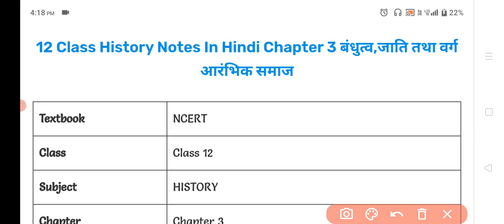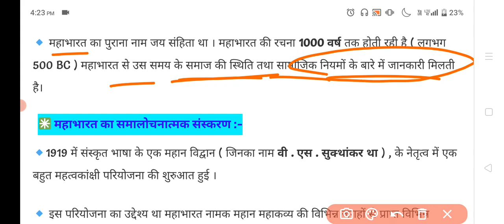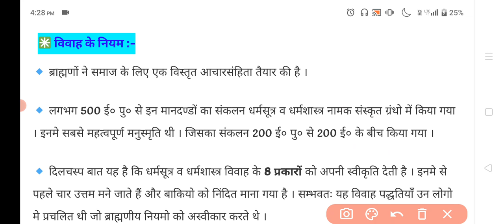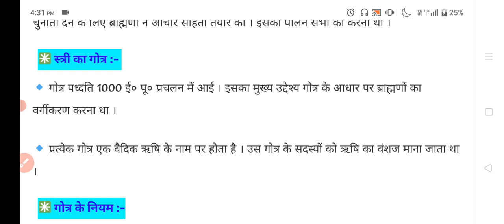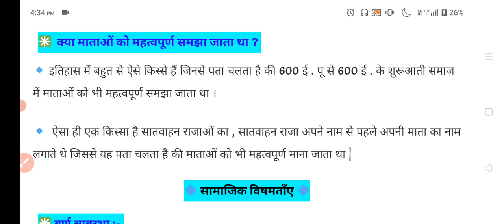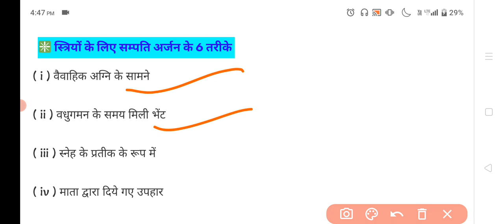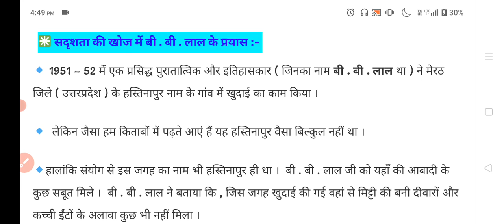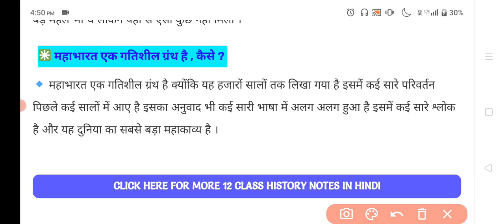Class 12 History Chapter 3 in hindi - बंधुत्व जाति तथा वर्ग Full Explanation//12th History Chapter 3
class 12 history chapter 3 full explanation in hindi
class 12 history chapter 3 completer discussion
class 12 history chapter 3 full theory

bandhutva jati aur varg
bandhutva jati tatha varg class 12th history
bandhutva jati tatha varg question answer
bandhutva kya hai

12th history chapter 3 in hindi
12th history chapter 3 objective question 2024
12th history chapter 1
12th history lesson 3
12th history objective question 2024
12th history lesson in hindi

class 12th history chapter 3rd

history important objective question for Bihar board exam 2024
class 12th history ka best question in up board for class 12th 2024
history objective question for jac board 2024
class 12th history brilliant objective question for Bihar board exam 2024
history class 12 explanation
history class 12 chapter 3 notes,
history of novel class 12 explanation
history class 12 chapter 3 full explanation in hindi with notes
history class 12 chapter 3 full explanation

history class 12 chapter 3 ncert
history class 12 chapter 3 question answers in hindi
history class 12 chapter 3 book 1
history class 12 chapter 3 bihar board
class 12 history chapter 3 bandhutva jati aur warg cbse class 12 history chapter 3 in hindi
history class 12 chapter 1 hindi
 history class 12 chapter 1 extra question
  history 12 class in hindi chapter 1 objective
   history class 12 chapter 1 objective

 chapter 1 of history class 12 in hind
 class 12 history chapter 1 up board
  class 12 history part 1 chapter 1 in hindi
  history important questions for board exam 2024 history class 12th chapter 1 important question

history ka important question
history ka important question answe
history ke important question 12th class 2024
history ka vvi question
class 12th history ka objective question
12th class history ka objective
class 12th ka history ka objective question 2023
history ka model paper 2024
history ka model paper 2024 class 12